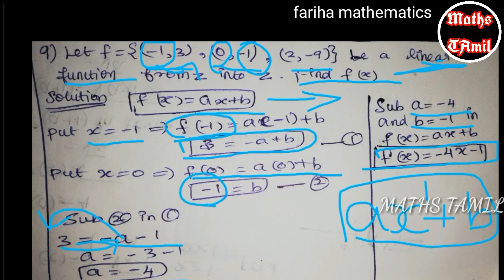10TH STANDARD EXERCISE 1.5 SUM NO :7,8,9 SYLLABUS 2019/RELATIONS AND FUNCTIONS /FARIHA MATHEMATICS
If you have any doubts comment me